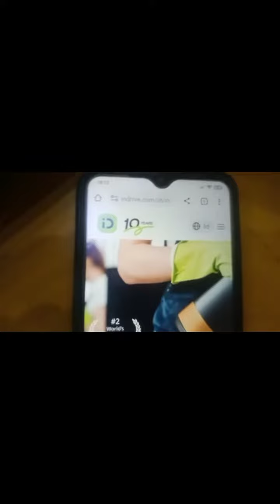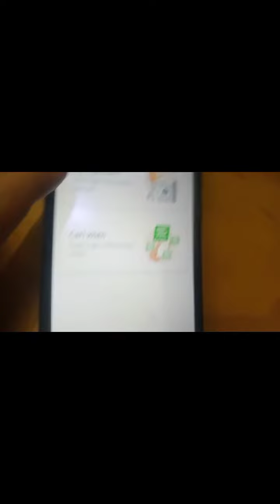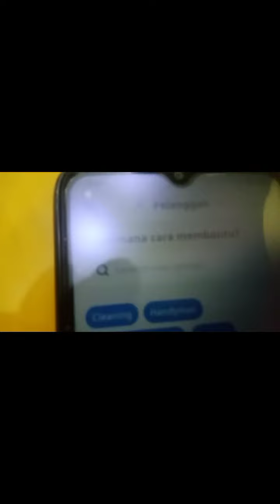BAGAIMANA CARA ORDER LAYANAN SPESIALIS INDRIVE❓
Layanan spesialis indrive/inlocal belum tersedia di indonesia. Tapi bagaimana cara ordernya jika layanan itu sudah masuk ke indonesia?